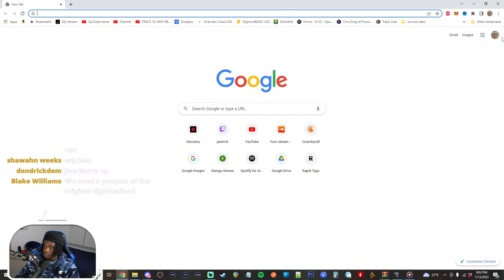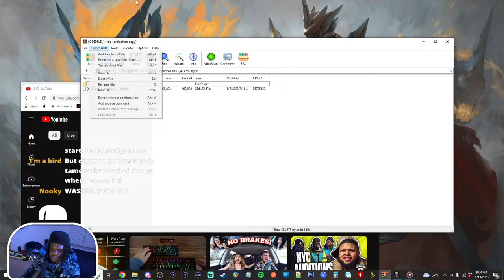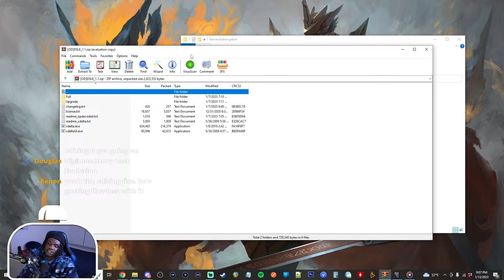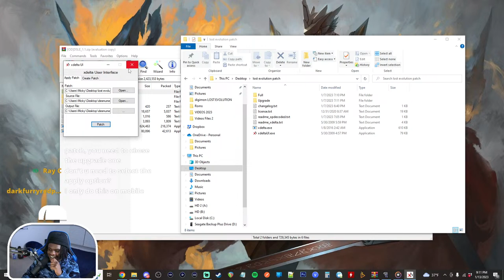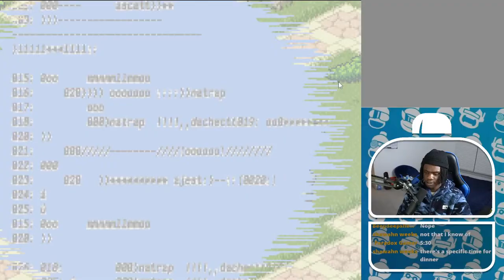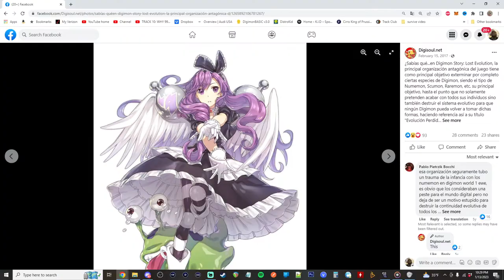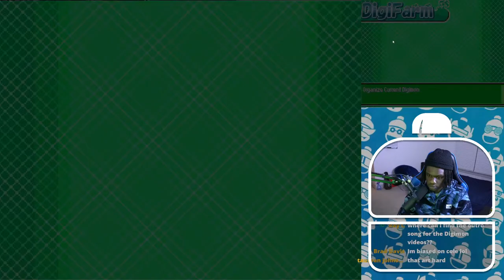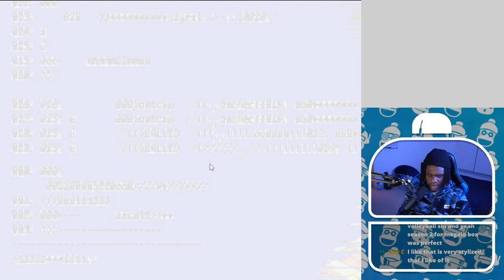NEW DIGIMON GAME, LET'S PLAY IT! (Lost Evolution)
Digimon Story: Lost Evolution Episode 1!